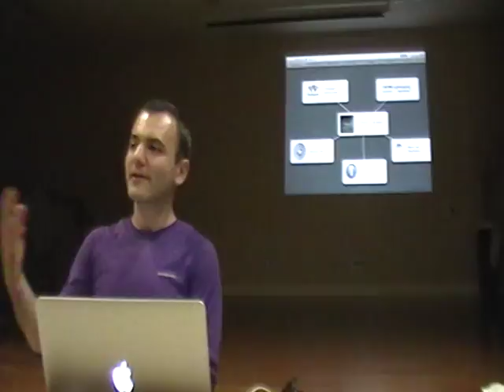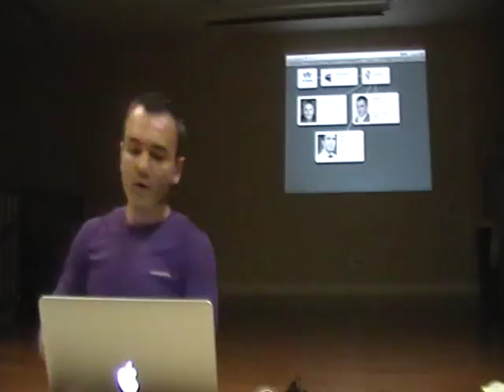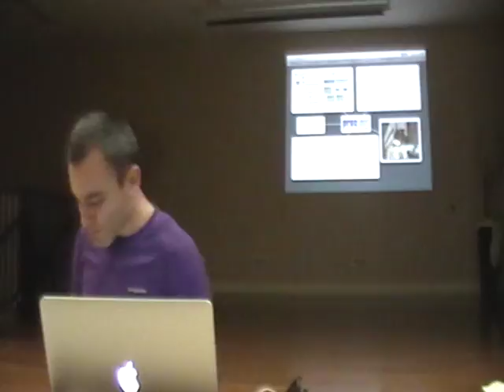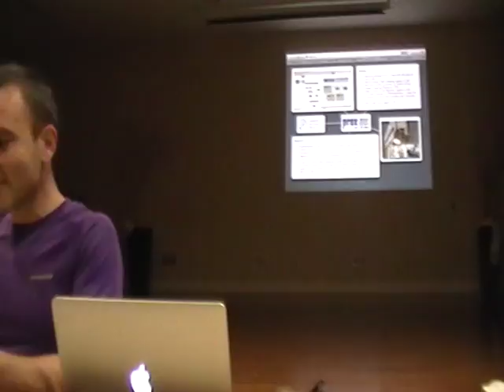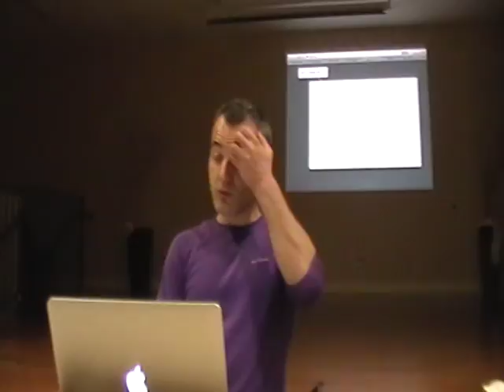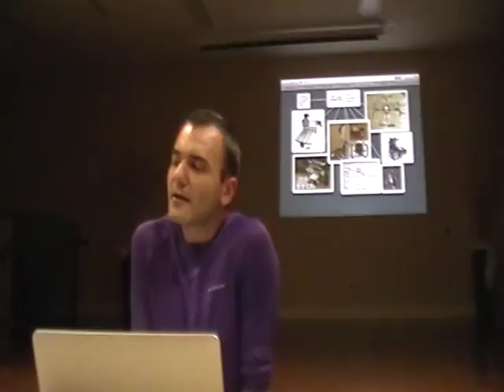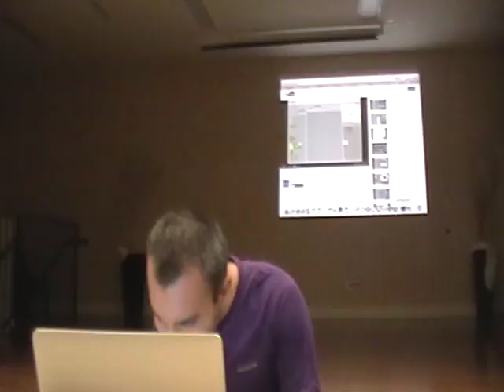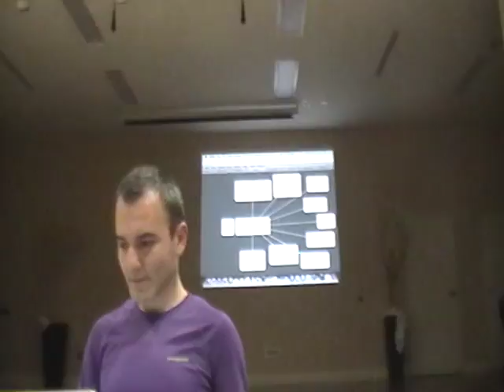ARPA | Instigate - Innovations in Armenia (Vahagan31014)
ARPA INSTITUTE PRESENTATION
On "Encouraging Developments in the IT and high Tech Sectors in Armenia" by Vahagn Poghossyan Monday, March10, 2014 @ 7:30PM
In the Merdinian School: 13330 Riverside Dr. Sherman Oaks, CA 91403
Abstract: The presentation discussed the current state of the Information and Communications, as well as the high tech industry in Armenia. It presented the recent achievements, serious challenges facing Hayasdan and potential solutions in the high-tech sector, including education and regional development. Will present the recent experience of the Instigate Company in launching several training and research and development centers in more than ten regions of Armenia. The important strategy of Union of IT Enterprises will be presented and discussed, especially underlining those that are related to the advancement and sustainability of the IT sector in Armenia. Several new and highly promising initiatives will also be presented including the NairiLab and Robotics in Schools, that has already started in more than fifty schools in different regions of Armenia, plans related to the Armtab/Armphone development, together with Technology And Science Dynamics Inc., including the indigenous Arax operating system and Vostan cloud technology, developed in Armenia.
Vahagn Poghosyan has earned his PhD from the Yerevan State University (YSU) in 2003. Vahagn started his career in 1999 in one of the first post-soviet Electronic Design Automation (EDA) companies in Armenia - Arset Logic, which was later acquired by Synopsys. In 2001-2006 he worked in the Silicon Valley, in northern California, in several EDA and Semiconductor companies. In 2005 he founded Instigate, a high-tech company incubator headquartered in Yerevan, Armenia, and over ten training and research centers in the regions. Since 2006 he is the Chief Technology Officer of Instigate Design, and is the co-founder of several product and service companies in Armenia, Germany and USA. One of his latest start-ups is Instigate Robotics, specializes in building educational Robotics laboratories for schools and universities, based on 3d-printing, Computerized Numerical Control routers, and Unmanned Airial Vehicles (UAV), specifically quad-copters. Since 2007 he is teaching EDA, software development, entrepreneurship and related topics in YSU, State Engineering University of Armenia, Russian Armenian University and the American University of Armenia.